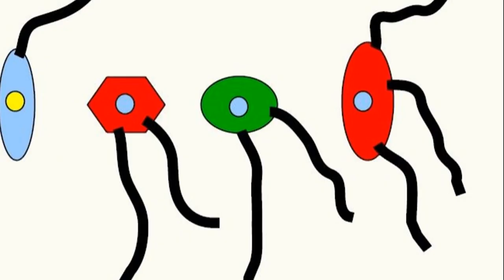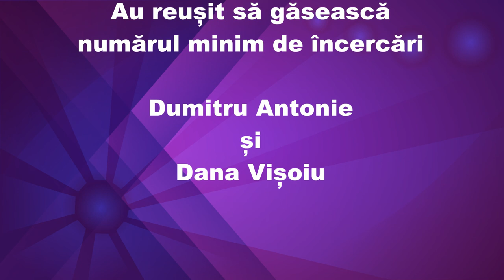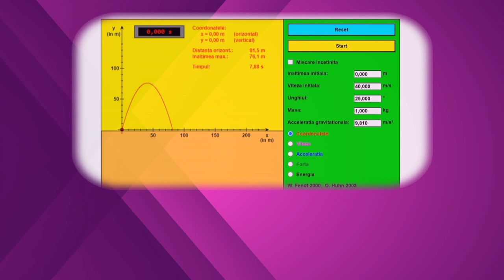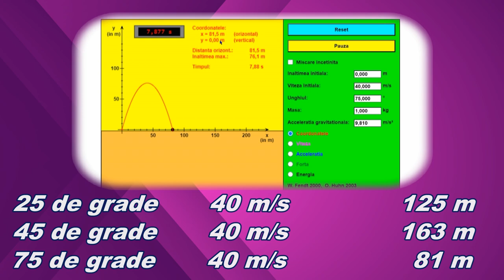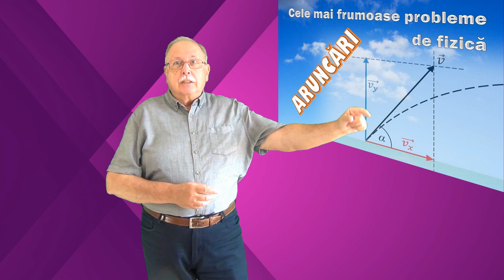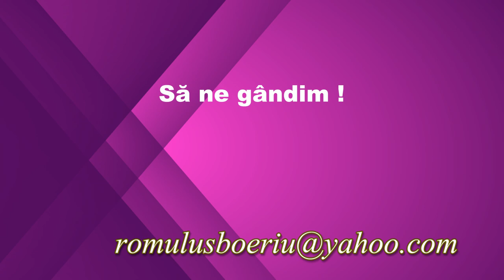ARTILERIE GREA (Întrebări - 144)(Să ne gândim !)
Este analizată întrebarea 143, despre o lampă care folosește două becuri legate în serie.
Întrebarea 144 este legată de unghiul de aruncare pentru bătaia maximă.